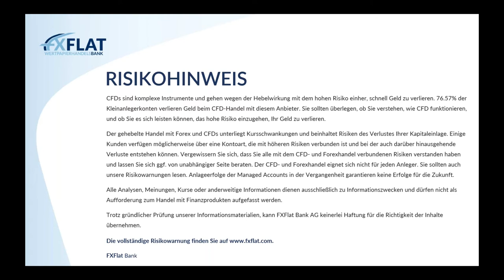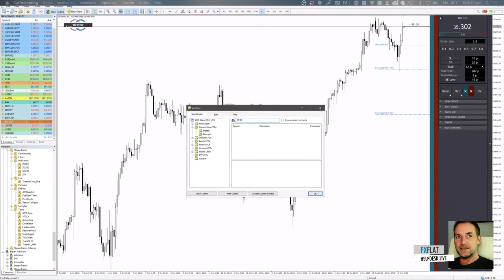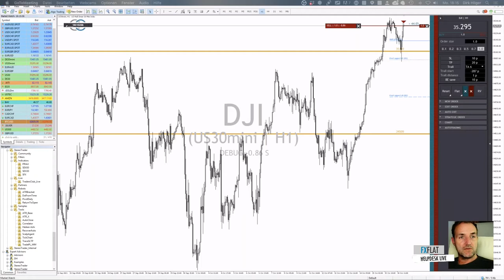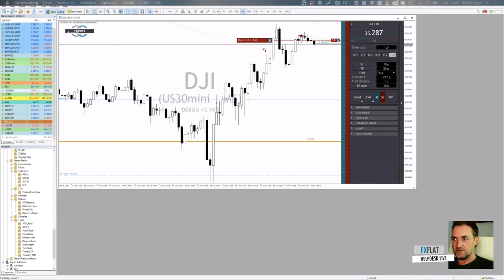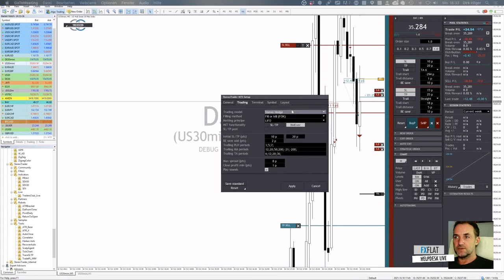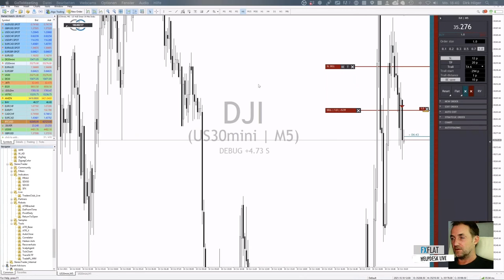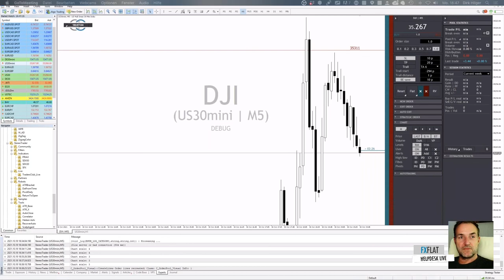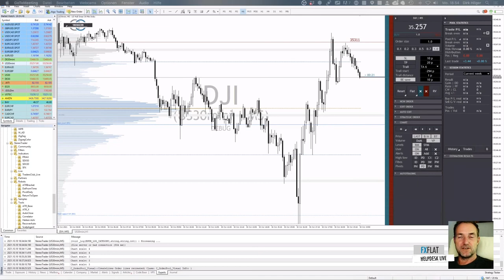Dirk Hilger - StereoTrader Helpdesk 18.10.2021